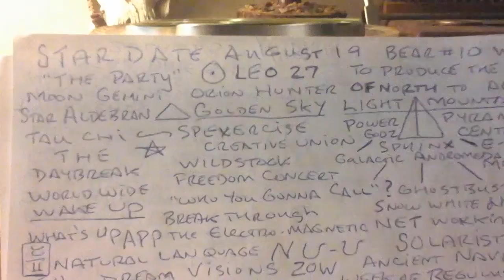Stardate Golden Sphinx Egypt NUwake UpCall August 19 Bear #10